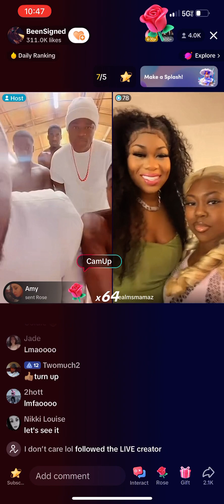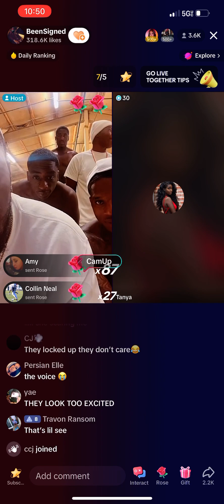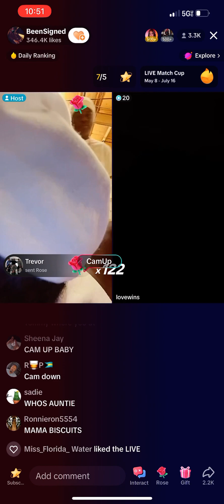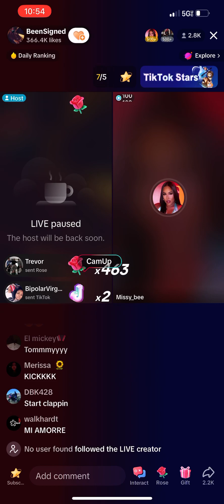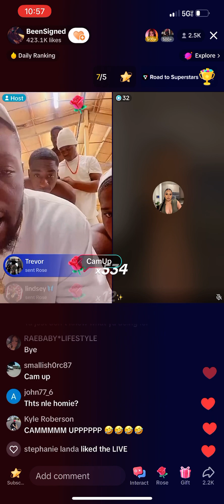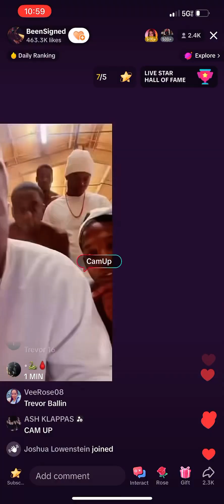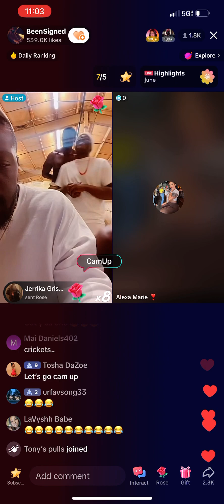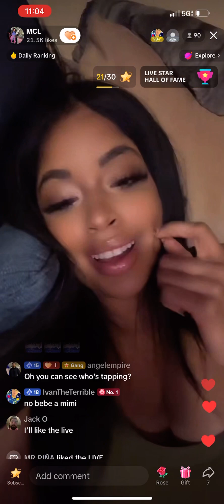Live on TikTok with the ladies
Ladies Twerking on TikTok